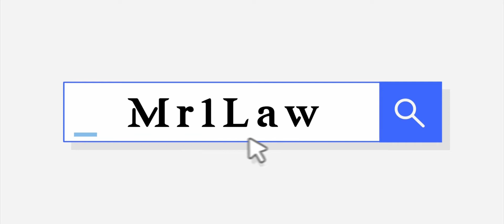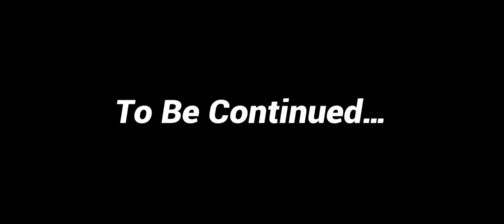Mr1Law VS Trissy FF (Friendly 1v1)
For A Better Quality… Change To (1080p)

I now have a Discord server where you can interact with me and others in the community! Join now at

Garena Free Fire, also known as Free Fire, is a battle royale game, developed by Garena and published by Garena for Android and iOS. It became the most downloaded mobile game globally in 2019. The game received the award for the "Best Popular Vote Game" by the Google Play Store in 2019. As of May 2020, Free Fire has set a record with over 80 million daily active users globally. As of November 2019, Free Fire has grossed over $1 billion worldwide.